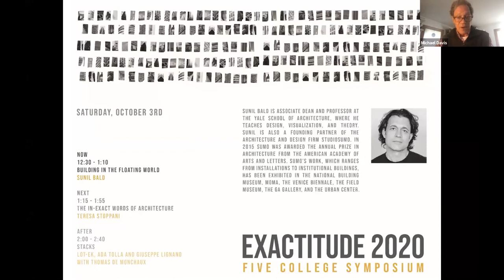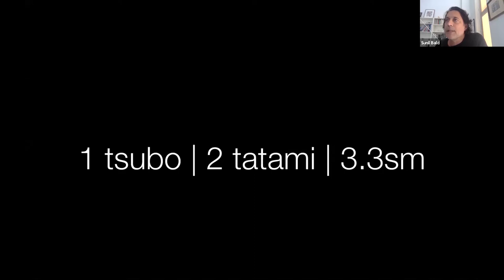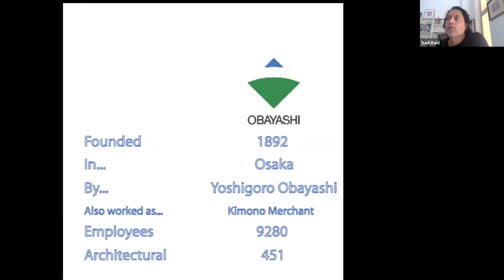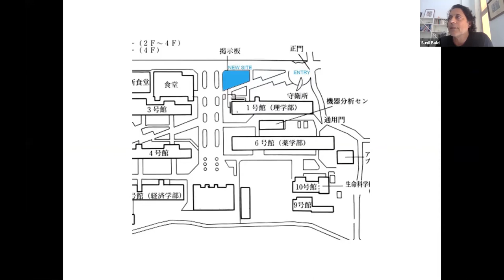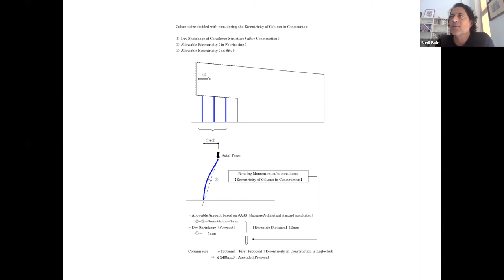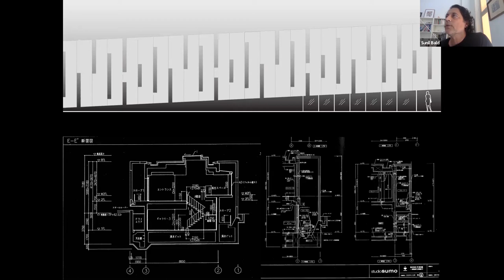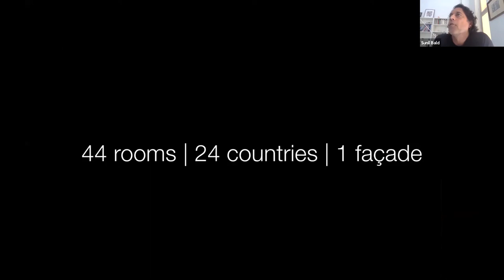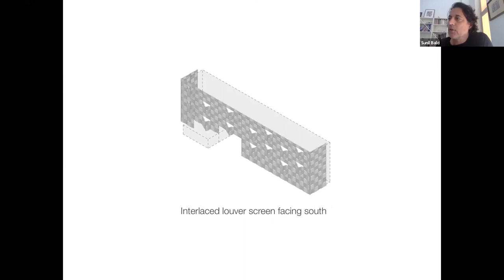UMass Department of Architecture Exactitude Symposium - Fall 2020 - Sunil Bald